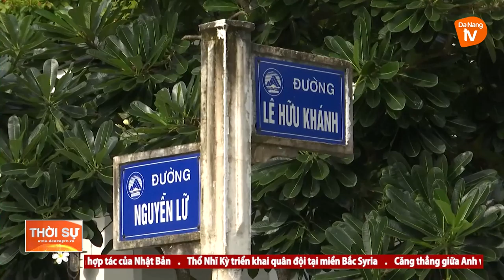HĐND THÀNH PHỐ KIỂM TRA THỰC TẾ CÁC TUYẾN ĐƯỜNG ĐỀ NGHỊ ĐẶT, ĐỔI TÊN